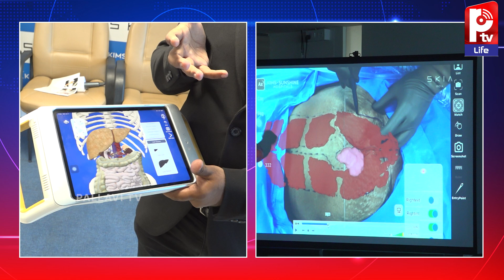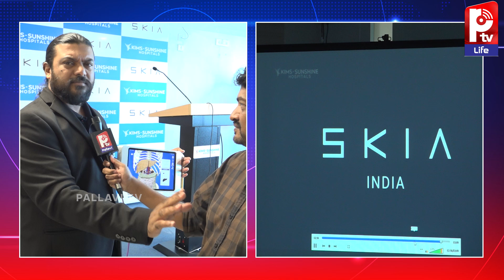Human Body Parts on Screen with AR Technology | AR Tech Revolution | Dr Gurava Reddy | Pallavi Life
🌿 Welcome to Pallavi Life! 🌿
Your trusted destination for simple, natural, and effective health and wellness tips to live your best life—physically, mentally, and emotionally.

We create videos on:
✅ Nutrition & diet advice
✅ Mental wellness & stress relief
✅ Fitness routines and lifestyle changes
✅ Motivation for a balanced, healthier life

Whether you're looking to boost your immunity, improve your sleep, lose weight, or develop a mindful routine—Health & Life brings you practical knowledge backed by nature and science.